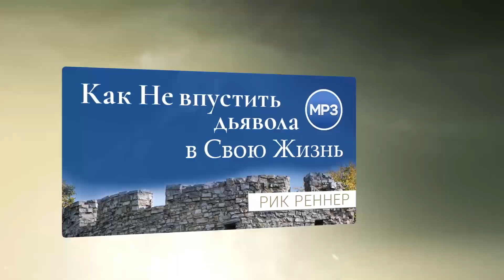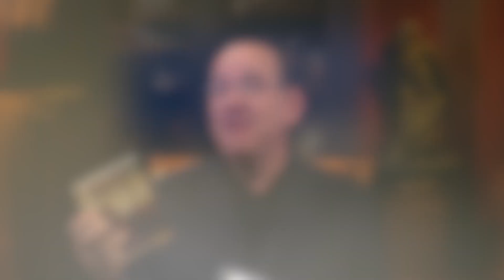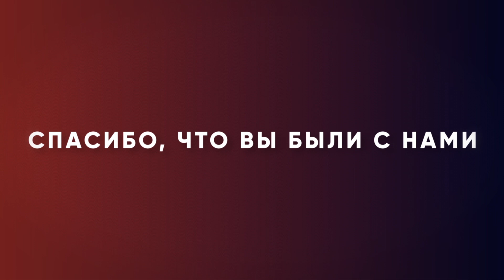05. Как не впустить дьявола в свою жизнь. Истинные цели дьявола (Иоанна 10:10)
Каковы истинные цели дьявола? Какие истины сокрыты в Евангелии от Иоанна 10:10?